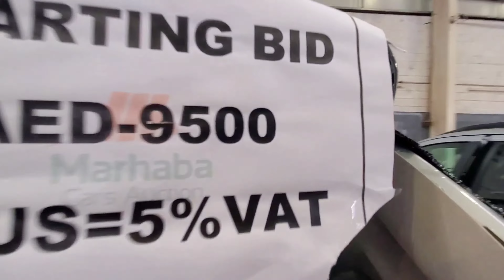cheap cars in uae | second hand car market in dubai | used cars business in dubai | M.Naeem painter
This video about ( cheap cars in uae
second hand car market in dubai
used cars business in dubai
used cars business in uae

used car for sale in sharjah dubai uae
used cars
used car
m.naeem painter
used cars in sharjah industrial area
used car market
sharjah used cars for sale
 sharjah car market

Marhaba cars auction

my location
location in ajman new industrial Area
M.Naeem painter